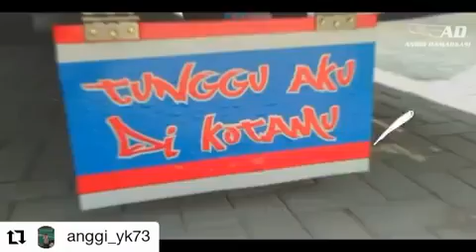Dini hari Pada Cinematic Banyak Ini Bus(2)